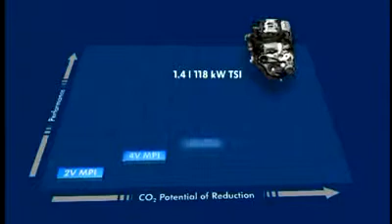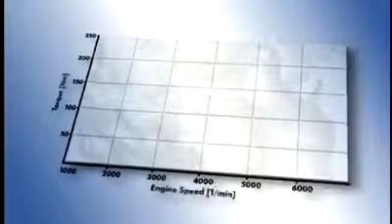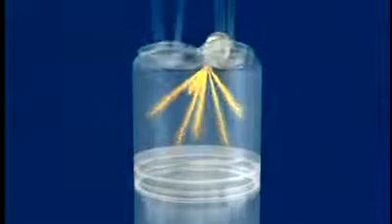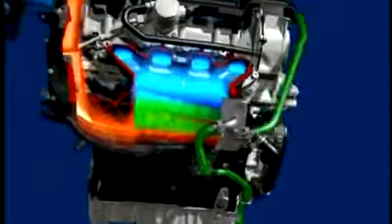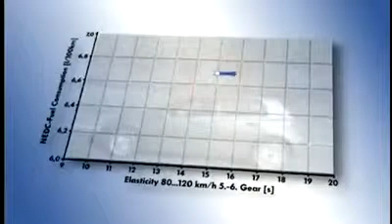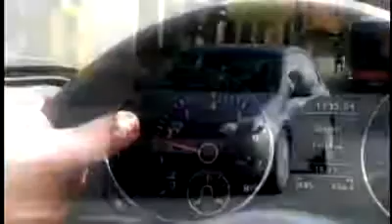Volkswagen TSI motor 3D animatie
C&E Turbochargers Amersfoort. Sinds 1985 het vertrouwde adres voor alle turbo's. Dé turbospecialisten van Nederland.